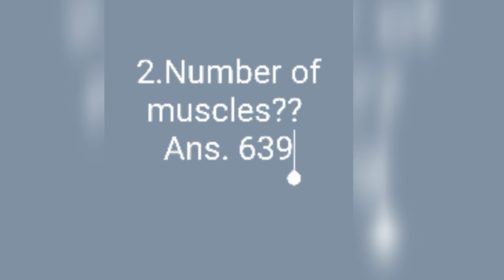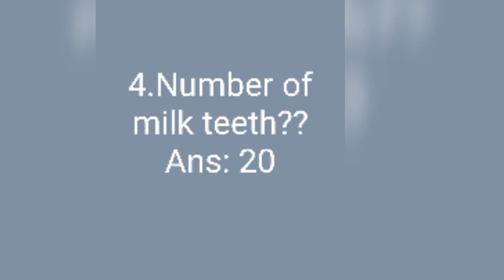General knowledge questions ,...